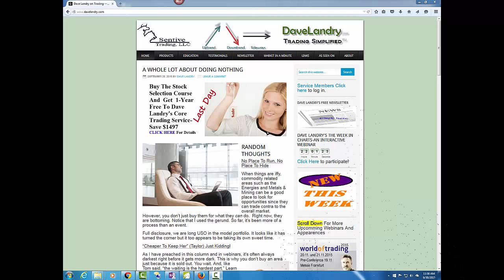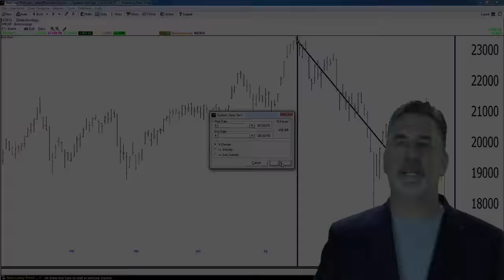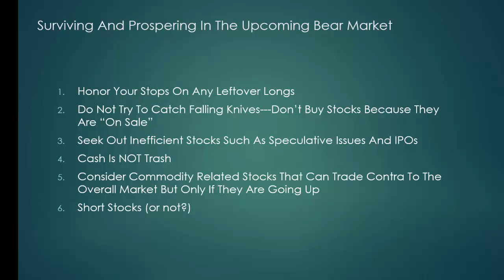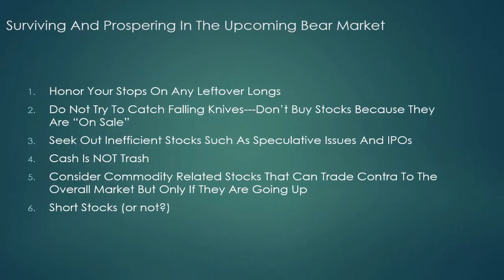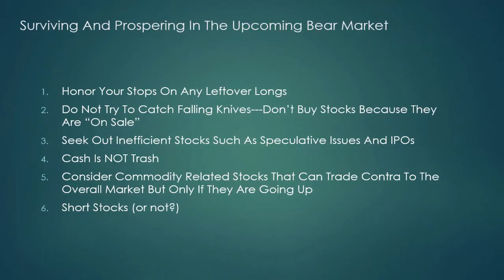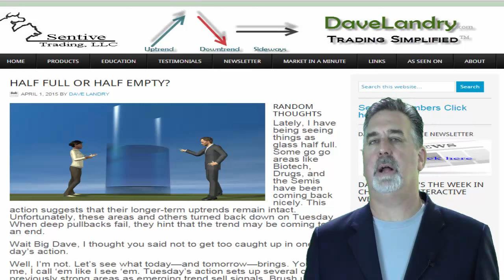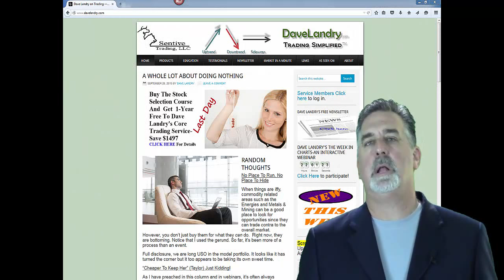09/30/15 How To Survive And Prosper In The Upcoming Bear Market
Dave continues his discussion on the fact that we could be entering a bear market but more importantly, what you should be doing.